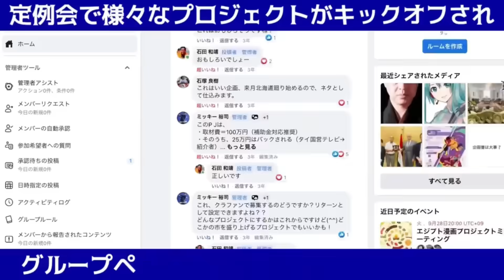【ウクライナ戦争】この戦争を止める事ができる最後の人物エルドアンが動く! そして 8月に世界は大きく変わる?!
Twitterでバズってる話題の映画”君はまだ長いトンネルの中”のなるせゆうせい監督が登場!

どんな想いでこの作品を作られたのか? 今の日本に対して何を想うのか? 監督の考える今の日本の闇とその問題に迫る

★7/15(土) 札幌「世界を見据えた投資戦略"中東情勢と新興国"」

★7/22(土)浜松「ドルと原油と世界経済〜2023最新バージョン〜」

★7/23(日)大阪「及川幸久×石田和靖 中東の経済情勢雨を徹底考察!」

★7/29(土)仙台「知っておきたい！中東情勢と世界の動き」

★8/5(土)金沢「ドルと原油と世界経済〜2023最新バージョン〜」

★8/26(土)札幌「ドルと原油と世界経済〜2023最新バージョン〜」

★【中東情勢】米国が撤退してロシアワグネルにとって重要戦略拠点となるスーダン,リビア,イラク

★【スーダン】ロシアの恐ろしいアフリカ戦略! スーダン内戦と民間軍事会社ワグネルグループの深い関係

★【スーダン内戦】ヤバい戦争が起きている! スーダンとロシアの関係,民間軍事会社ワグネルとの蜜月...

★【スーダン】400人以上死亡! いったいこの国で何が起きているのか?なぜ軍内部で戦争をしているのか解説